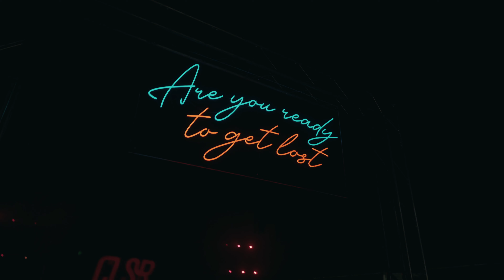Showreel (Sony FX3) - Short Version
Some of my past projects summarized in under one minute.

Shot on:
Sony FX3